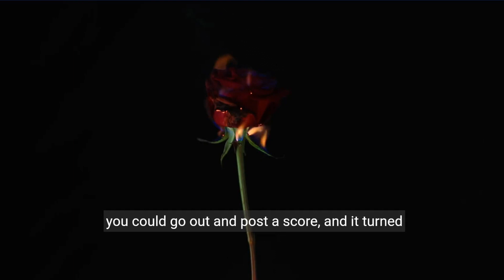Horschel Tops British Open Leaderboard Amidst Wild Weather and High Scores at Royal Troon